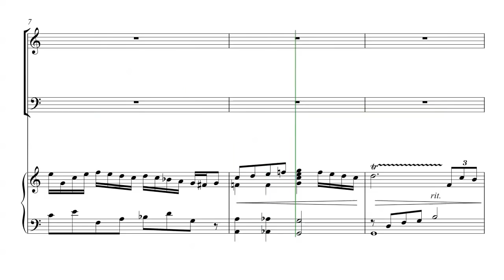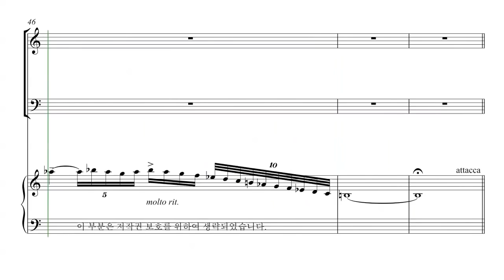[성탄절 칸타타] 김민아 '언약' 01.서곡 파트연습 - A